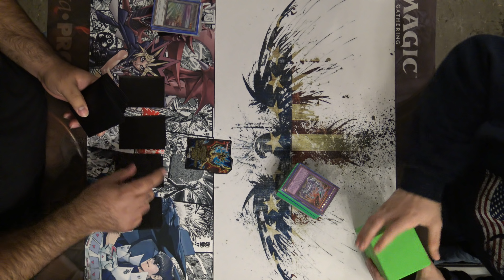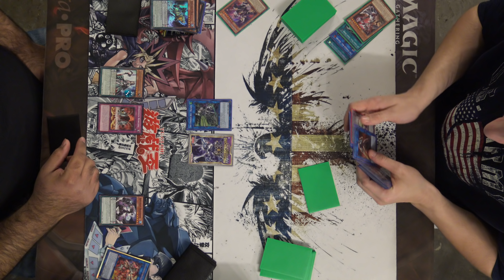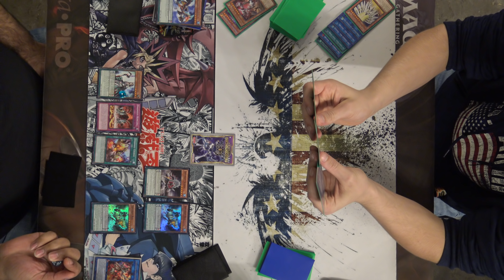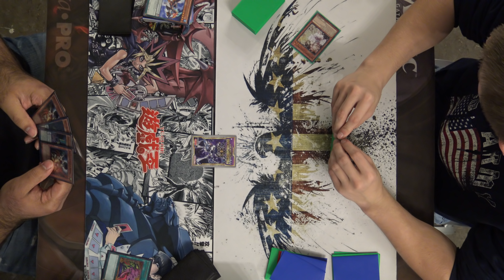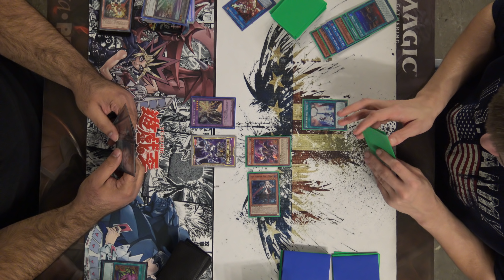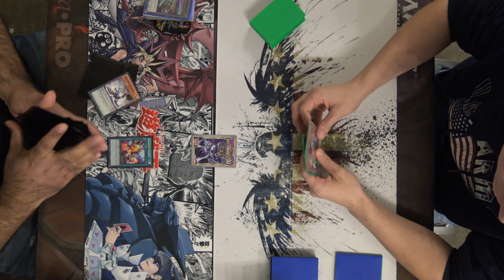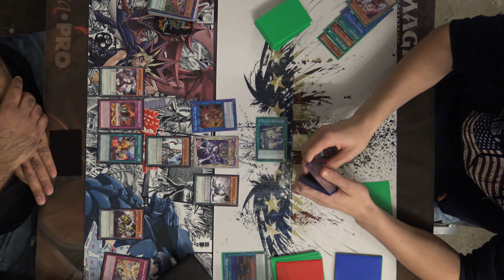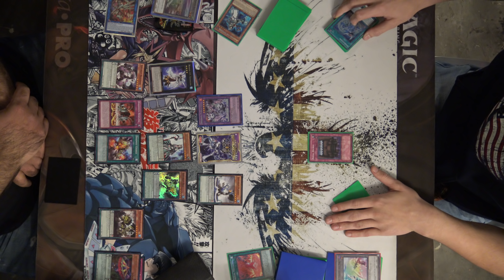Dinomist Vs Mekk-Striker - Yugioh Gauntlet Local Tournament 1-10-19 R4